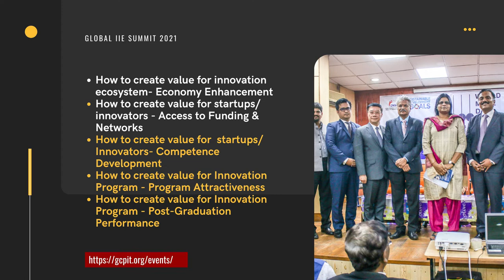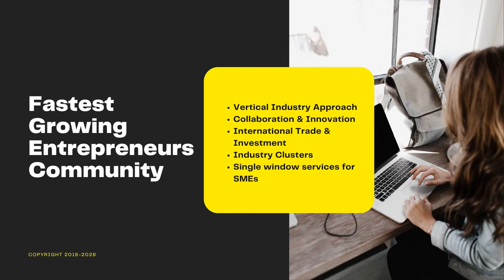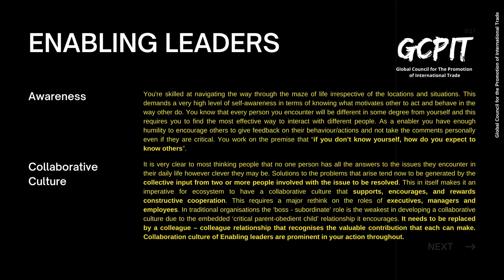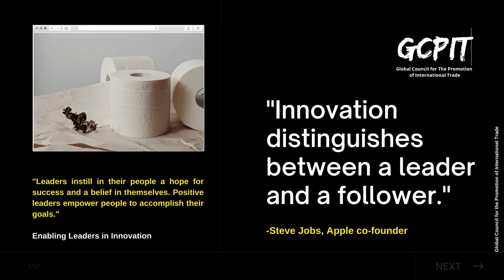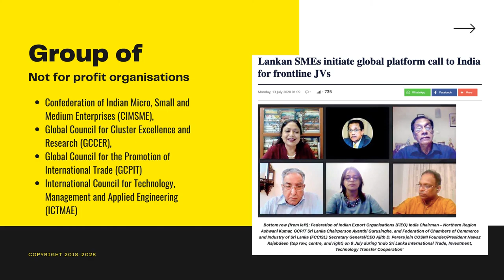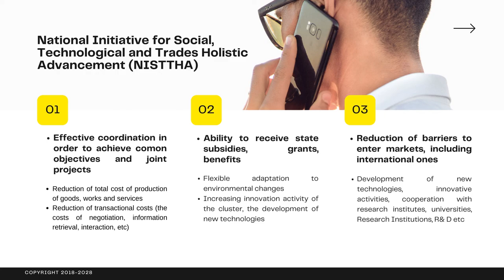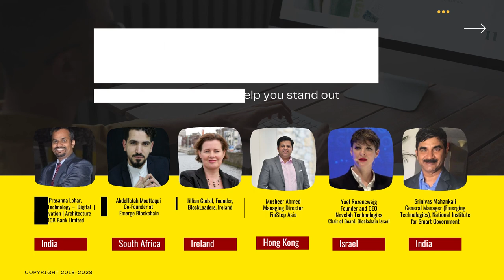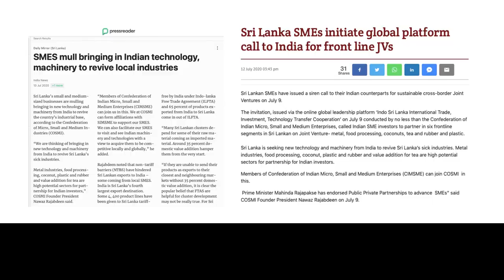Day 3 GIIES2021 How to create value for your client startups- Access to Networks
Our Vision is to Give Everybody a Chance to Learn how to build a Business. And be part of the Global journey towards building a Knowledge Economy by 2030.

The goal of GIIE SUMMIT is to create a space dedicated to the leaders of collaboration from all sectors from all over the world, to share, discuss, learn and together build a more inclusive innovation-driven economy.

The summit will be bringing a few answers to the biggest issues

How to build successful Innovation Eco-system
How to build successful Innovation Eco-system – Best Practices from Asia-Pacific, Europe, USA
Visions, Missions, and Sustainable Business Models- Insights from Top-Performing Business Incubators, Accelerators, Competitions
How to create value for your Innovation Ecosystem
How to create value for your innovation ecosystem- Economy Enhancement
How to create value for your client startups- Competence Development
How to create value for your client startups- Access to Funding
How to create value for your client startups- Access to Networks
How to create value for your Program – Program Attractiveness
How to create value for your Program – Post-Graduation Performance